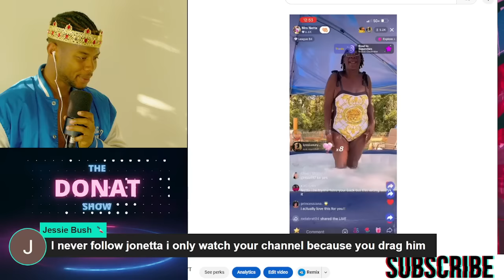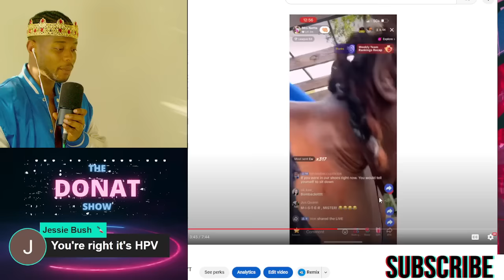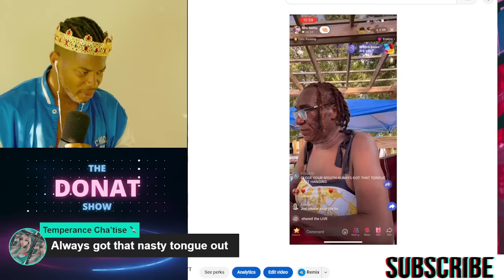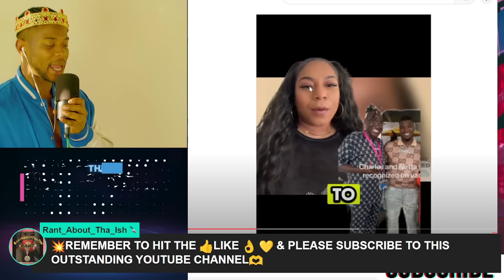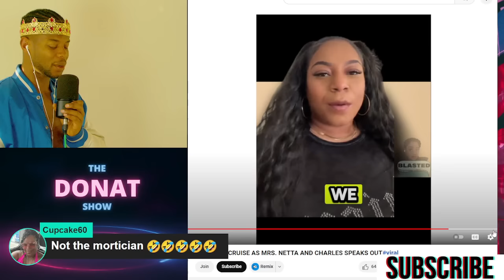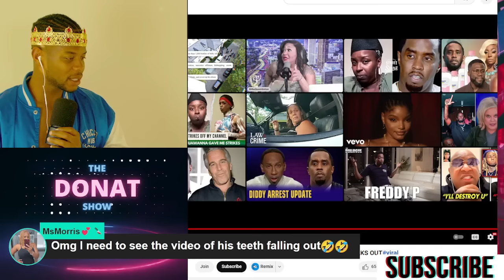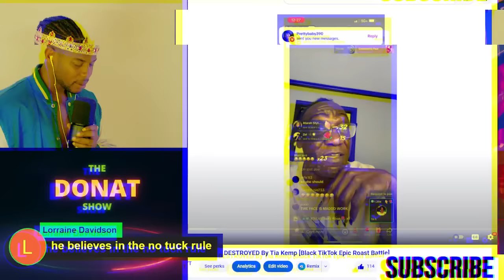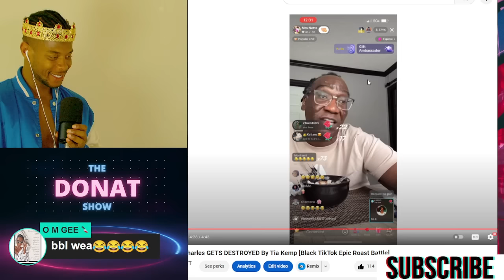Mrs. Netta and Charles DRAGGIN' TALES FROM ALABAMA TO THE BAHAMAS!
Mrs. Netta TWERKIN' in the pool, but seemed MORE SAD THAN EVER since arriving back in Birmingham, Alabama from the Mrs Netta and Charles trip to The Bahamas. Mrs. Netta claimed that everyone on the Bahamas Cruise went just to see him and Charles, but EXCLUSIVE tea has been spilled.

0:00 - Intro
6:31 - Mrs. Netta TWERKIN'
16:52 - Mrs. Netta EXPOSED
35:51 - Tia Kemp Roast